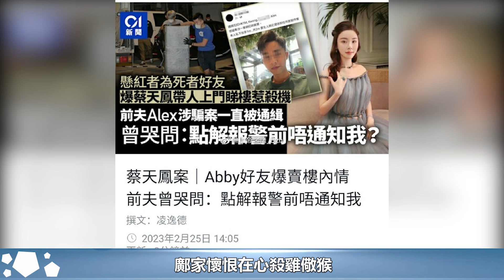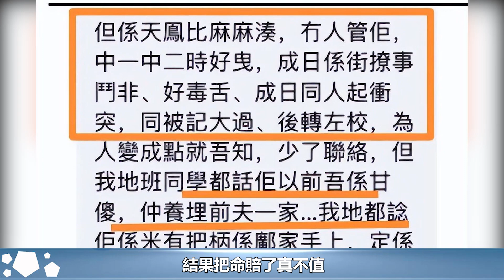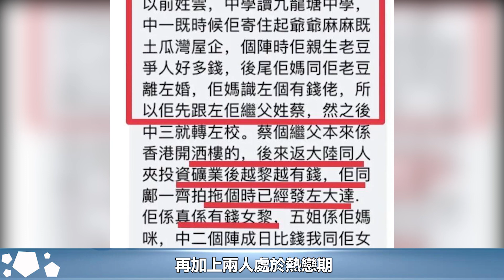這才是最真實的蔡天鳳！為何譚家會看上二婚女？蔡母扮演什麼角色？真相終於水落石出！蔡天鳳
這才是最真實的蔡天鳳！為何譚家會看上二婚女？蔡母扮演什麼角色？真相終於水落石出！